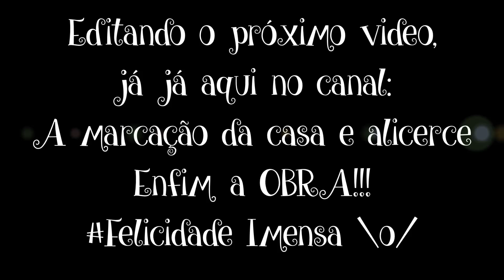"Construindo Nossa Casa" | A Terraplenagem #10 VLOG